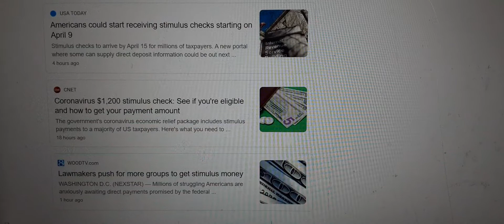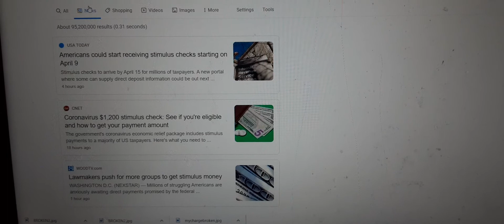$1200 Stimulus deposits: We're hearing two different dates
April 9th or April 15th?